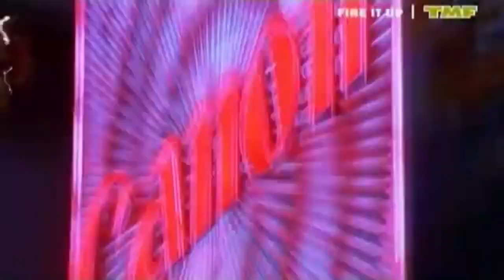DANCE 2 TRANCE - POWER OF AMERICAN NATIVES (MAXXIMUM REMIX)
dance2trance POWER OF AMERICAN NATIVES MAXXIMUM REMIX